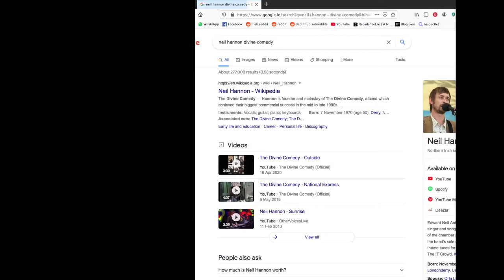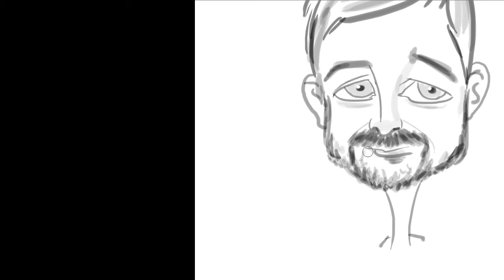Caricature drawing of Neil Hannon (The Divine Comedy)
Short video showing how I did this cartoon illustration of Neil Hannon